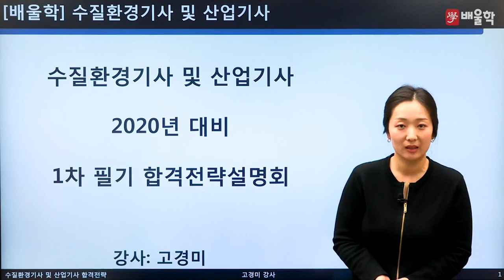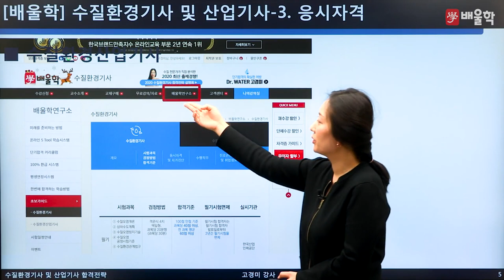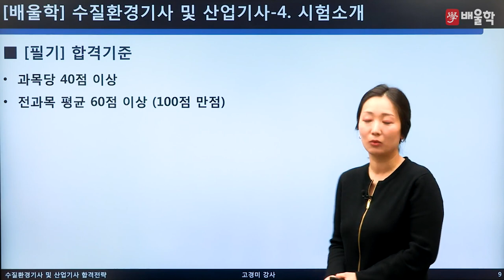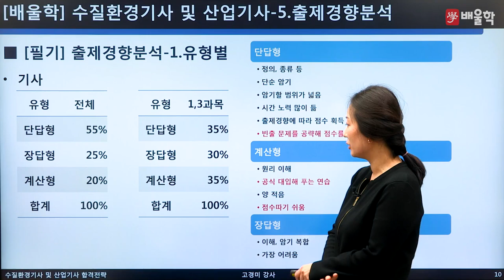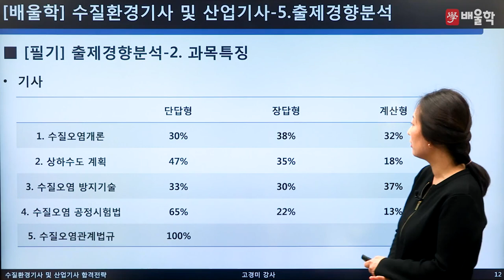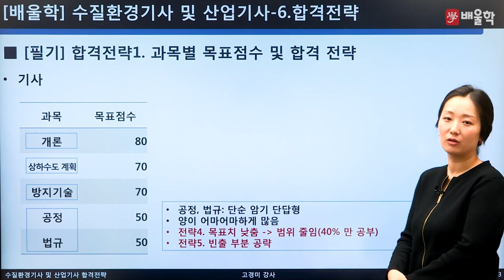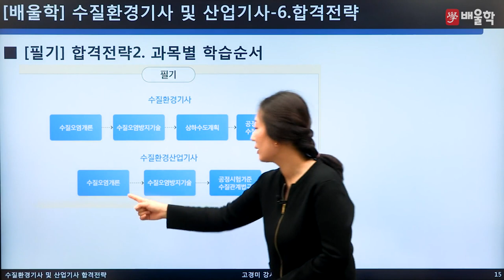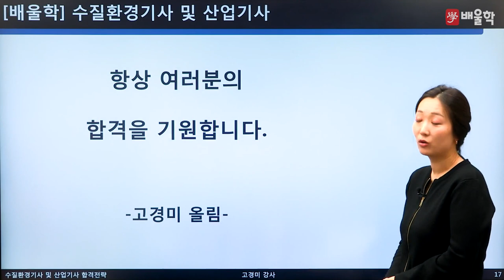[수질환경기사] 2020대비 수질환경(산업)기사 필기 합격전략설명회 - 고경미 교수님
믿고 듣는 배울학 수질닥터 고경미 교수님의
2020년 대비 수질환경(산업)기사 필기 합격전략설명회

수질환경(산업)기사 시험에 대한 모든 궁금증을
고경미 교수님이 직접 해소해드립니다!